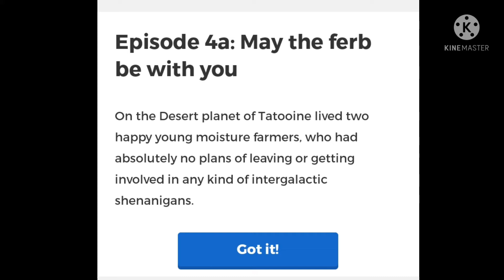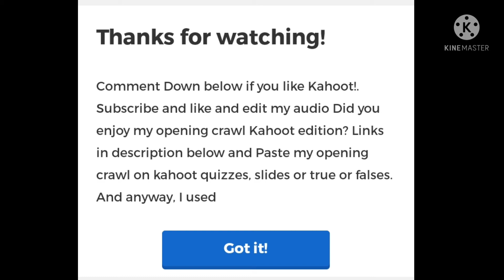Phineas & Ferb Star Wars Opening crawl (Kahoot! Slide) Kahoot edition (Special)